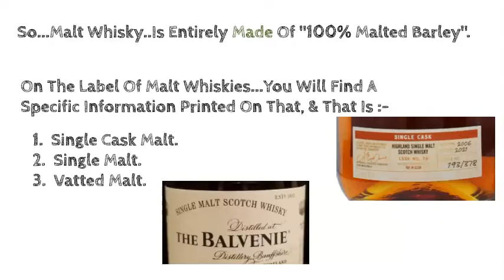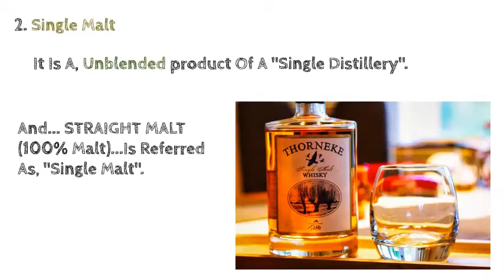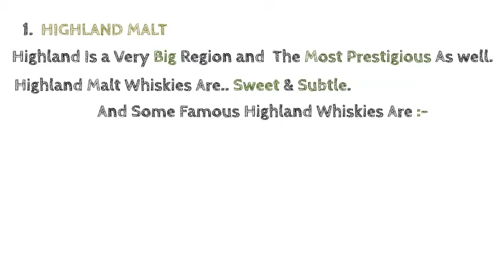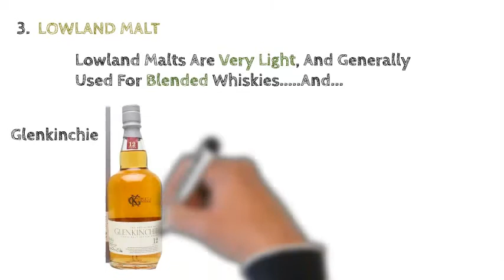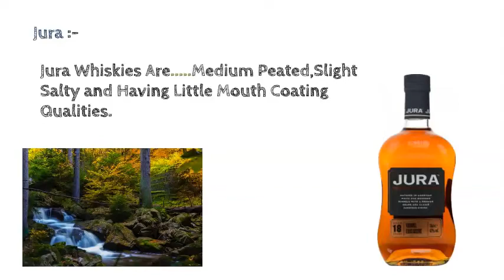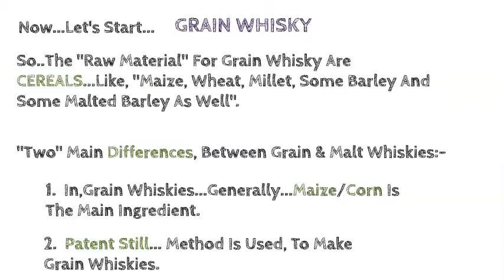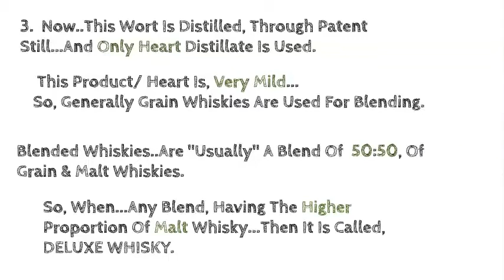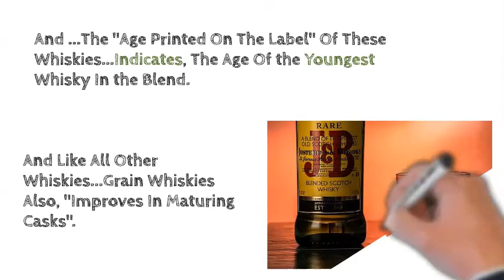SCOTCH WHISKY-Malt & Grain- Difference Between Them / Their Making & Their Brand Names...Chapter-9 C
Dear Friends, In this Series Of All You Need To Know About alcohol, You Will Learn
Difference Between Grain & Malt Whiskies
(Grape Vines & Its Diseases/Enemies Of Grapes, Composition Of Grapes, Wine Producing Vines)

(How Are RED Wines & WHITE Wines Are Made)
(How Rose'/Blush/Fortified/Aromatized/Vin Doux Naturals & Sparkling Wines Are Made)

(What Is Brewing & Ingredients Of Beer? What Are Hops?)
(Preparation Before Making Beer / Brewing Process)

(What Is The Difference Between, Perry, Cider & Sake & How They Are Made)
(What is POT & PATENT STILL ? What They Do ? How Do They Work)
(ypes Of Brandies & How Are They Made? Cognac/Armagnac/Marc/Grappa/Pisco/Calvados)
(Aquavit & Schnapps,Korn,Doppelkorn,Arrack,Tiquira,Eau-de-vie des Fruits,Absinthe & Pastis, Potcheen)

Deluxe whisky brands
What is grain whisky made of
Ingredients of grain whisky
What are the main malt regions of the scotch whiskies
What is Vatted malt
What is single cask malt
What is single malt